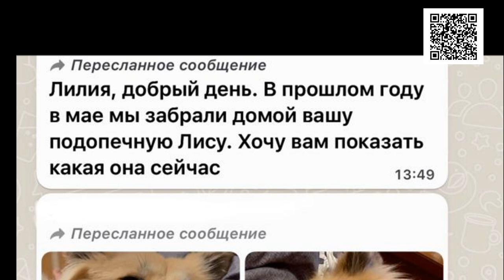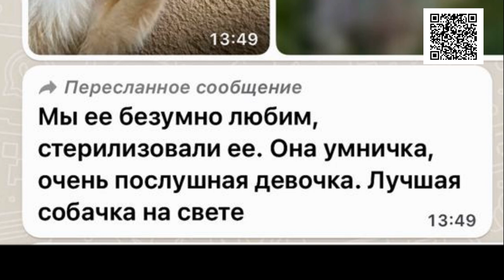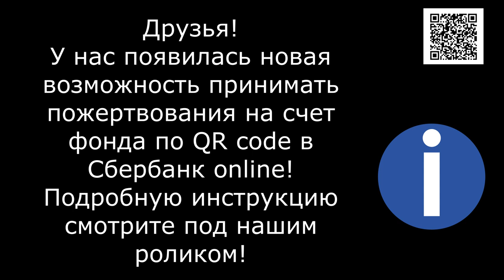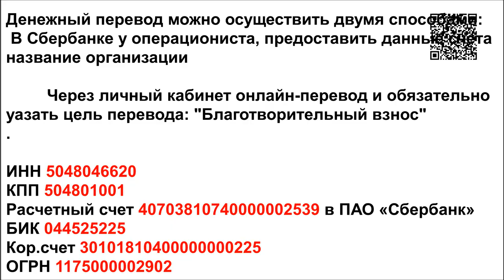С Новым Годом/Happy new year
С новым годом! Счастливого НОВОГО ГОДА!!

Реквизиты Благотворительного Фонда "Лохматая Душа":
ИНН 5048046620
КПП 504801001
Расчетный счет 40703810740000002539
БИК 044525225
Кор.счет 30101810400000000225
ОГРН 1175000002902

Голодные телефоны:
Билайн: 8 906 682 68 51
Билайн: 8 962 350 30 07
Теле2:  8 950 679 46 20

Our bank cards:
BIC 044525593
Получатель платежа: Valentina Silich

Visa Classic:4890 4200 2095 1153
The beneficiary of payment: Valeriia Utkina
Получатель платежа: Valeriia Utkina